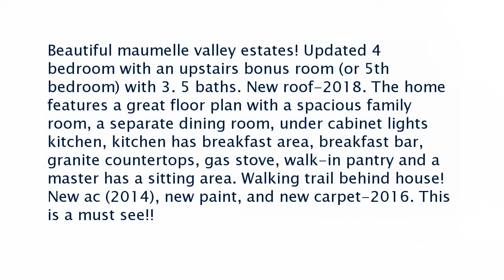Real estate for sale in Maumelle Arkansas - MLS# 17032600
131 Hidden Valley Loop
Maumelle Arkansas 72113
MLS# 17032600

Beautiful maumelle valley estates! Updated 4 bedroom with an upstairs bonus room (or 5th bedroom) with 3. 5 baths. New roof-2018. The home features a great floor plan with a spacious family room a separate dining room under cabinet lights kitchen kitchen has breakfast area breakfast bar granite countertops gas stove walk-in pantry and a master has a sitting area. Walking trail behind house! New ac (2014) new paint and new carpet-2016. This is a must see!!